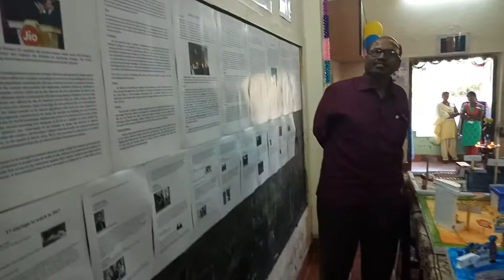DBJC Business Park